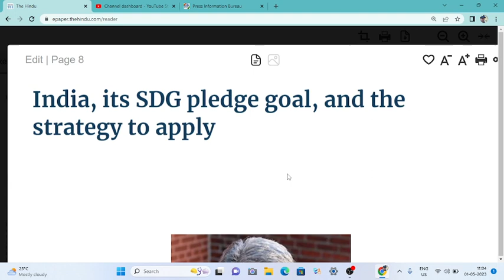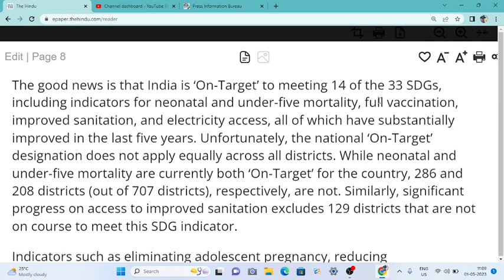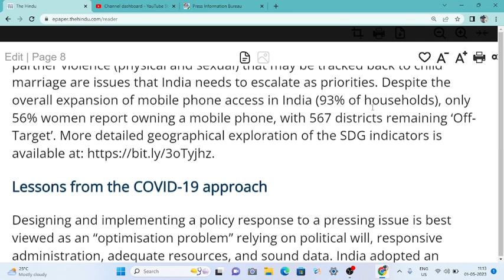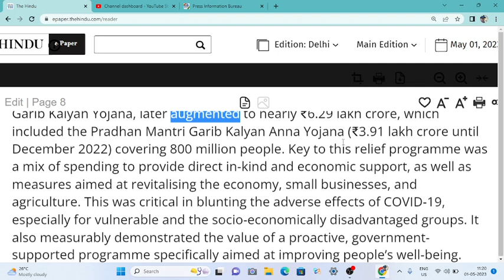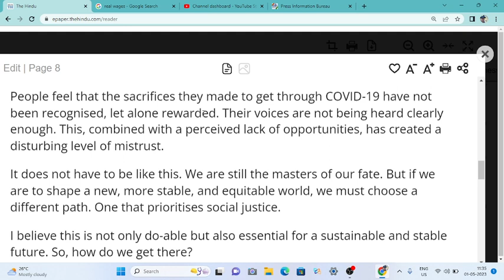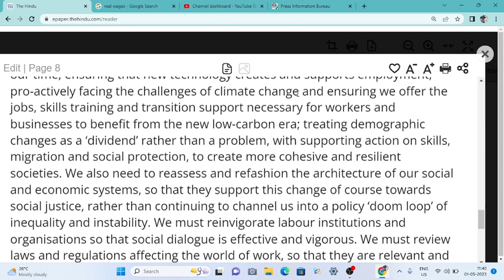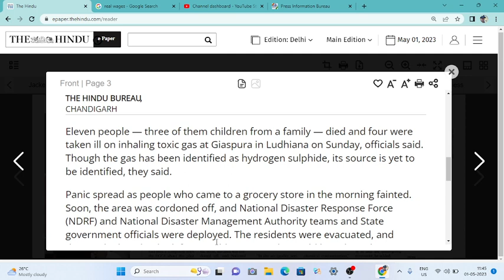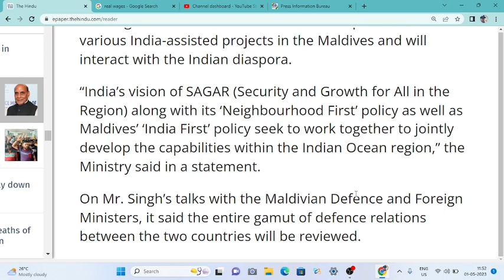1 may 2023 the hindu newspaper editorial | the hindu newspaper today thehindu#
1 may 2023 the hindu newspaper editorial | the hindu newspaper today thehindu#

UPSC

UPSC syllabus

UPSC online

UPSC exam

civil preparation

UPSC preparation

UPSC motivation

crack IAS

crack UPSC

UPSC EPFO

RPSC exams